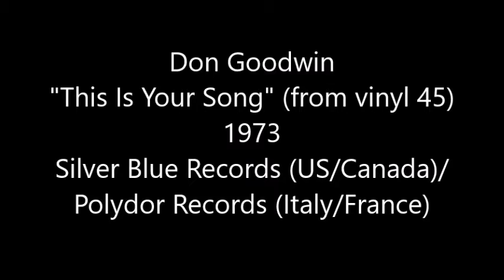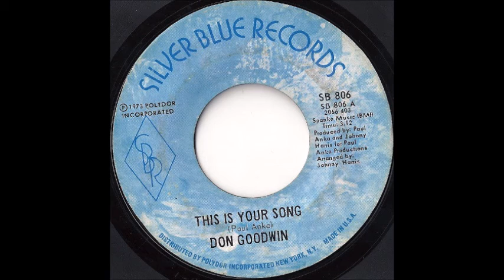Don Goodwin - This Is Your Song (from vinyl 45) (1973)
Don Goodwin was discovered in Las Vegas by Paul Anka. As a result, Goodwin recorded the Anka-penned "This Is Your Song" in 1973. This was Goodwin's only charted single, where it peaked at #86 on the Billboard Hot 100, #44 on the Billboard Adult Contemporary chart, #82 on the Cash Box Top 100, and #10 on the RPM Canada Adult Contemporary chart. This comes from the original vinyl 45.